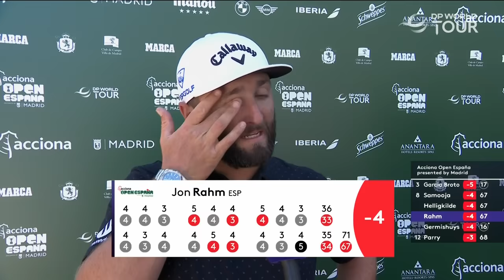Day 1 Highlights | 2023 acciona Open de España presented by Madrid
Day One Highlights at the 2023 acciona Open de Espana presented by Madrid.

The DP World Tour returns to Club de Campo Villa de Madrid this week for the 2023 acciona Open de España presented by Madrid. Jon Rahm is hoping to add to his impressive resume in Madrid and take a fourth acciona Open de España title after claiming his third last year. Rahm knows this tournament well after back-to-back victories in 2018 and 2019, he produced the lowest score in the history of the Open de España in 2022. He’ll be feeling confident after his fourth-place finish at the BMW PGA Championship was followed by gathering three points in four matches at the 2023 Ryder Cup. Justin Rose will also be teeing it up in Madrid in his first tournament since Team Europe’s victory at Marco Simone. He’ll be feeling confident after finishing 4T at the Betfred British Masters before an incredible performance in Rome. Alex Fitzpatrick will be at Club de Campo this week. He claimed 5T at the Omega European Masters in September alongside playing well for a 15T finish at the D+D Real Czech Masters. Others to look out for are Victor Perez, Yannik Paul and Simon Forsström.